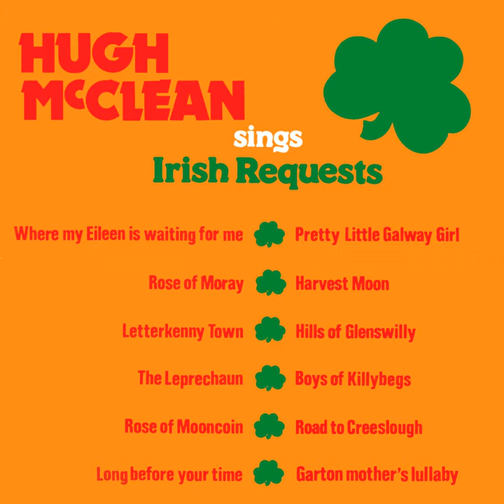Hills of Glenswilly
Hills of Glenswilly · Hugh McClean

Irish Requests

Music Publisher: Velvet Music